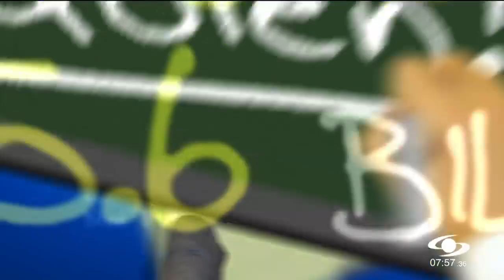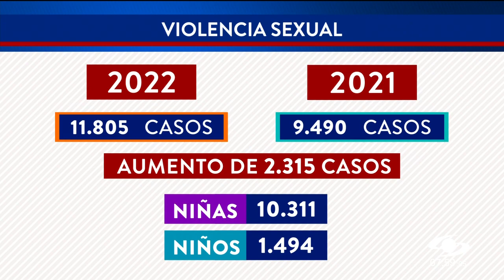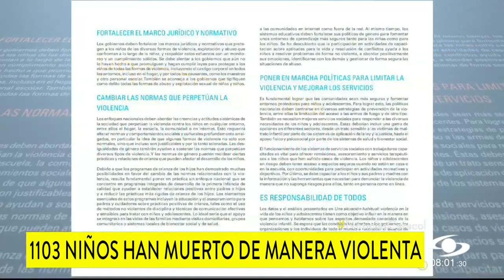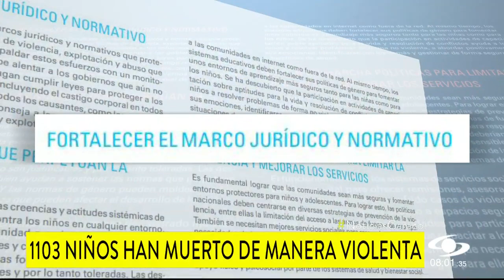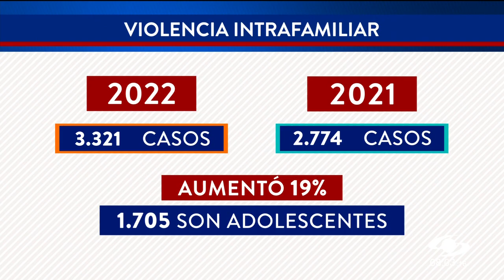¿Cómo identificar que un niño está siendo víctima de maltrato y qué hacer?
La violencia contra los niños, niñas y adolescentes en Colombia es un doloroso flagelo que va en aumento: más de 21 mil menores de edad han sido víctimas de violencia en este 2022, según Medicina Legal. En lo corrido del año, 1.103 han muerto.